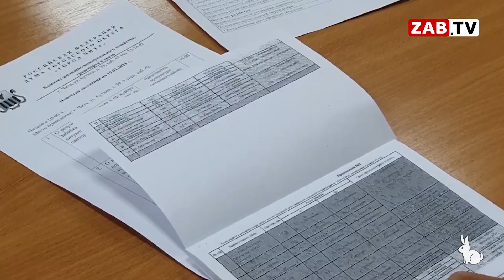Актуально 26 апреля 2023 НАЗНАЧЕНИЯ В ГОРОДЕ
На пост руководителя МКУ «Городские дороги» назначен Сергей Паргачев.